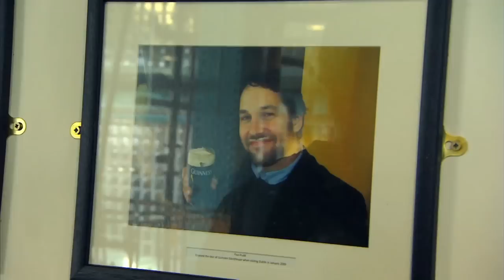Paul Rudd Hit Up The Guinness Brewery In Ireland | CONAN on TBS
Before he could drink delicious Guinness, Paul had to learn a lot of boring Guinness facts.